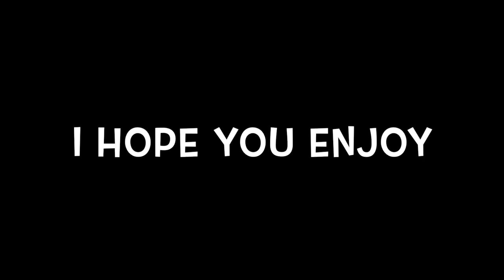Jay's Ice Bath #15 Dedicated To Chris C